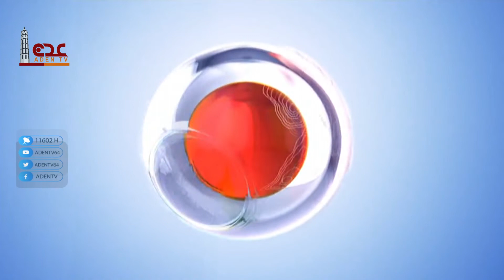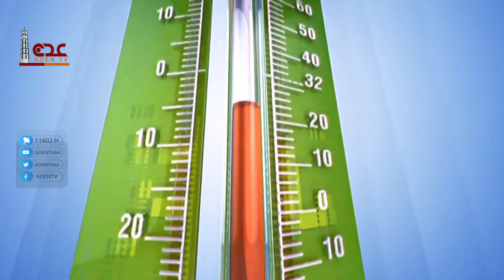نشرة الأخبار قناة عدن الفضائية 11 05 2022